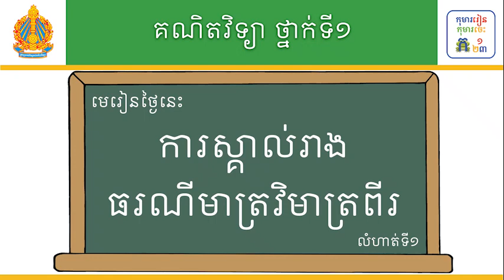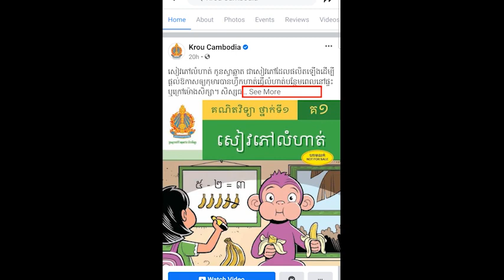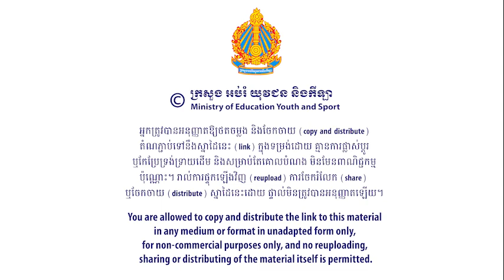មេរៀន៖ ការស្គាល់រាងធរណីមាត្រវិមាត្រពីរ លំហាត់ទី១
មេរៀន៖ ការស្គាល់រាងធរណីមាត្រវិមាត្រពីរ លំហាត់ទី១ ទំព័រ៨
លក្ខខណ្ឌ ប្រើប្រាស់៖